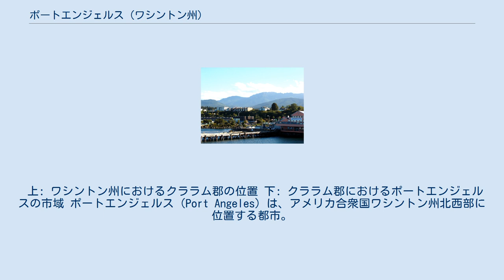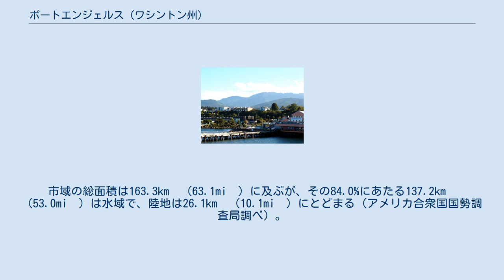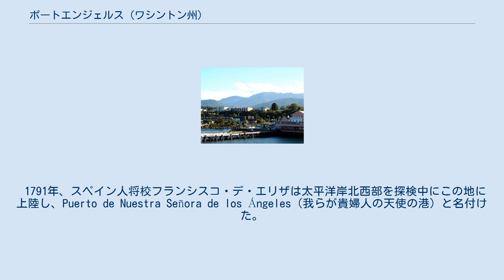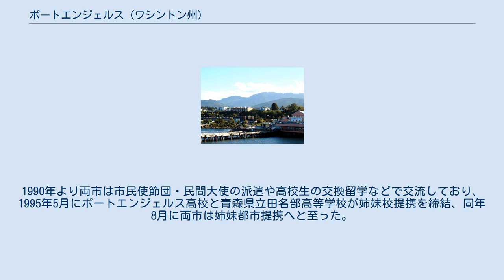ポートエンジェルス (ワシントン州)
クララム郡_(ワシントン州)
ポートエンジェルス港。
背後はオリンピック山地。
 上: ワシントン州におけるクララム郡の位置 下: クララム郡におけるポートエンジェルスの市域 ポートエンジェルス（Port Angeles）は、アメリカ合衆国ワシントン州北西部に位置する都市。
 北緯48度6分47秒 西経123度26分27秒 / 北緯48.11306度 西経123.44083度 / 48.11306; -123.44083、オリンピック半島の北海岸中央部に位置し、同半島における中心都市となっている。
市にはオリンピック国立公園の本部が置かれており、同国立公園への玄関口となっている都市の1つでもある。
 ポートエンジェルスはアメリカ合衆国とカナダの国境になっているファンデフカ海峡に面している。
山が海に迫る地形のため水深が深いのに加え、市の西側から東に向かって形成されている砂嘴が天然の防波堤の役割を果たしており、天然の良港となっている。
海峡の対岸に浮かぶバンクーバー島の南端に位置するカナダ・ブリティッシュコロンビア州の州都ビクトリアとは直線距離で約37kmである。
 人口は19,038人（2010年国勢調査）で、オリンピック半島では最大の都市である。
ポートエンジェルスに郡庁を置くクララム郡1郡からなるポートエンジェルス小都市圏は71,404人（2010年国勢調査）の人口を抱えている。
市域の総面積は163.3km²（63.1mi²）に及ぶが、その84.0%にあたる137.2km²（53.0mi²）は水域で、陸地は26.1km²（10.1mi²）にとどまる（アメリカ合衆国国勢調査局調べ）。
市域と市街地は海岸線と国道101号線に沿って、東西に細長く広がっている。
 1791年、スペイン人将校フランシスコ・デ・エリザは太平洋岸北西部を探検中にこの地に上陸し、Puerto de Nuestra Señora de los Ángeles（我らが貴婦人の天使の港）と名付けた。
しかし、19世紀中盤になると、その名は短縮され、英語化されて現在の「ポートエンジェルス」になった。
20世紀に入ると、ポートエンジェルスは製材業で栄えた。
 ポートエンジェルスの夏は冷涼で、最も気温の高い7月でも平均気温は16℃、最高気温の平均は19℃程度である。
一方、冬は緯度の割には温暖で、最も寒い1月でも平均気温は3℃、最低気温の平均は0℃で、氷点下に気温が下がることがたまにある程度である。
11月から2月にかけては雨が多く、月間80-120mm程度の降水がある。
ただし、降雪はあまり多くなく、降水のほとんどは雨によるものである。
一方、5月から9月にかけては乾燥しており、月間降水量が30mmを下回る。
ケッペンの気候区分では、ポートエンジェルスは地中海性気候（Csb）に属する。
 ポートエンジェルスの中心部から西へ約5.5kmには、ポートエンジェルスの玄関口となるウィリアム・R・フェアチャイルド国際空港が立地している。
この空港にはシアトルのボーイング・フィールドからケンモア航空による便が1日7便運航されているが、ほとんどはゼネラル・アビエーションと呼ばれる、自家用機やチャーター機等の発着が主となっている空港である。
シアトル・タコマ国際空港へは、ピュージェット湾を回って車で2時間半前後を要する。
また、ポートエンジェルスとブリティッシュコロンビア州ビクトリアとの間には、夏季には1日最大4便、冬季には1日2便のフェリーの便があり、所要90分で結ばれている。
 ポートエンジェルスは日本の青森県むつ市と姉妹都市提携を結んでいる。
1990年より両市は市民使節団・民間大使の派遣や高校生の交換留学などで交流しており、1995年5月にポートエンジェルス高校と青森県立田名部高等学校が姉妹校提携を締結、同年8月に両市は姉妹都市提携へと至った。